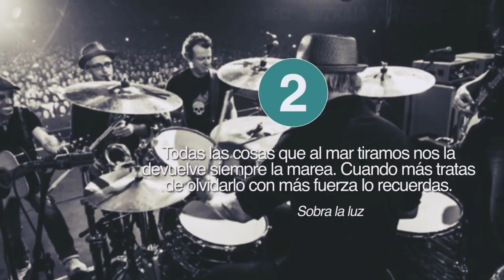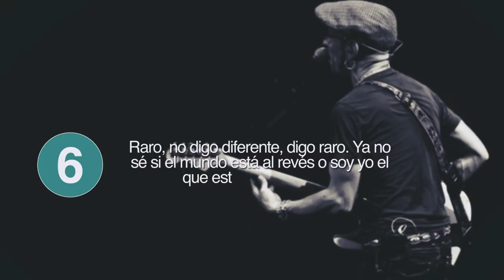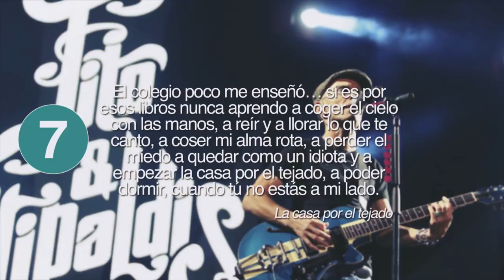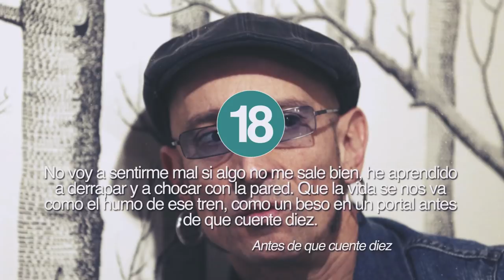20 Frases de Fito y Fitipaldis, el grupo más rockabilly 🎸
Fito y Fitipaldis es un grupo de rock & roll español creado por Fito Cabrales en 1998 como proyecto paralelo a Platero y Tú. Esta banda originaria de Bilbao ha conseguido vender millones de copias de sus discos y llenar conciertos por toda España. Con Fito a la cabeza se han convertido en todo un referente que ha conseguido enamorar a varias generaciones con sus ritmos rock, blues, swing e incluso jazz. Por otro lado las letras de sus canciones suelen estar cargadas de interesantes significados y metáforas, es por ello que hemos decidido hacer en frases de la vida una recopilación de las mejores frases de Fito y Fitipaldis. Pero antes de descubrir estas frases, vamos a conocer un poquito mejor la historia de Fito y su banda.

Sobre Frases de la Vida